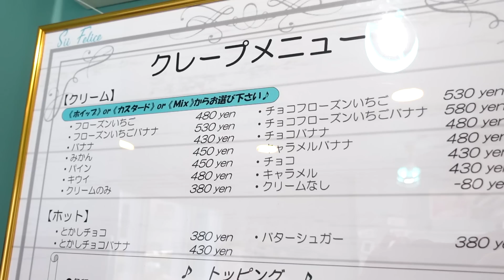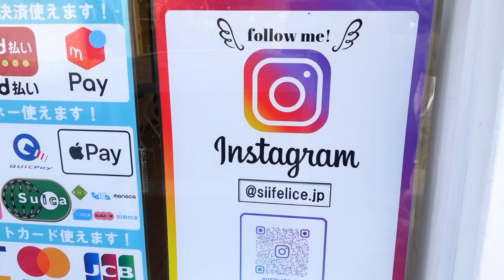もはや果物の宝石箱なフルーツたっぷりクレープ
🔴店舗のマニュアルなど動画で作りたい方、またメニュー表などの
　 デザイン制作など随時受付中！下記メールまで👇

店名：クレープ＆タピオカ Sii Felice
住所：東京都江戸川区下篠崎町１７−５ バルコン篠崎

今回オーダーした商品👇

・フローズンいちごバナナ＋みかん＋パイン＋キウイ

・ソーセージピザサラダ